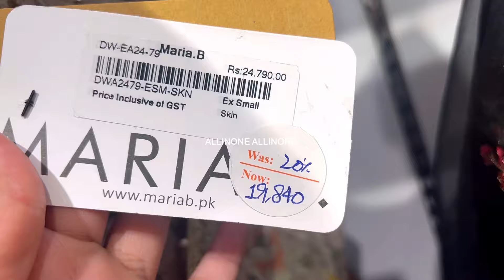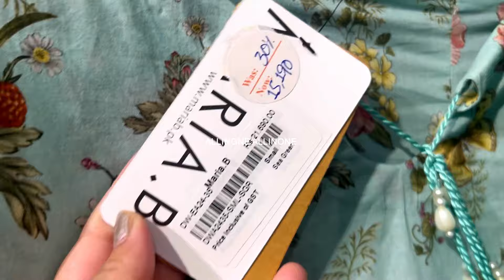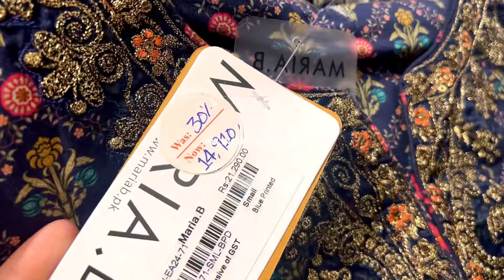50% off Maria B. Biggest Clearance Sale Today || affordable prices